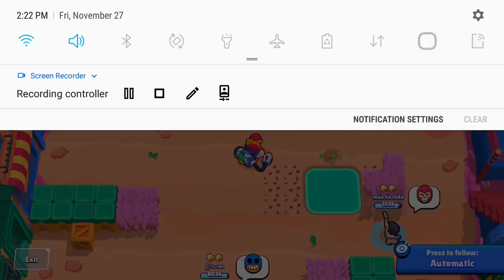dominating powerpaly will colt